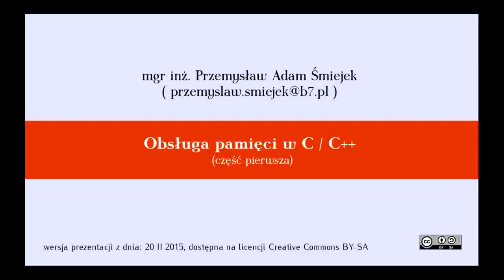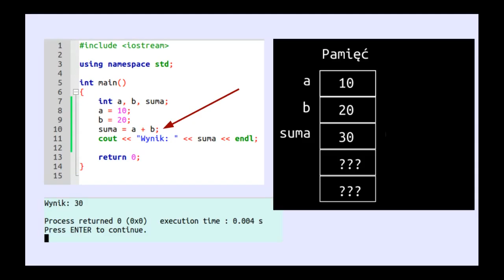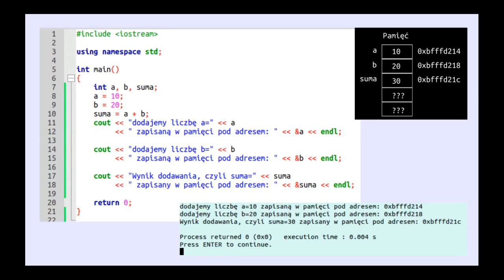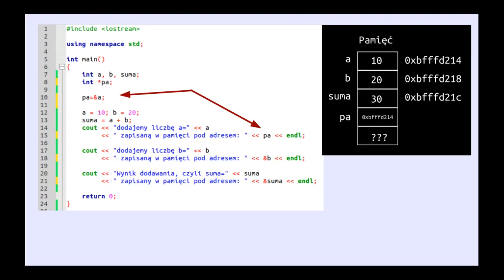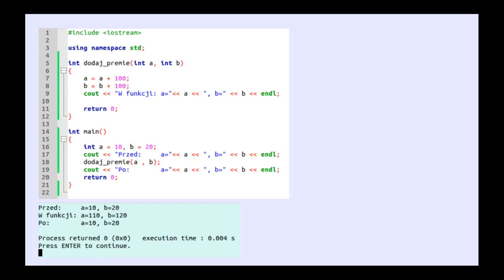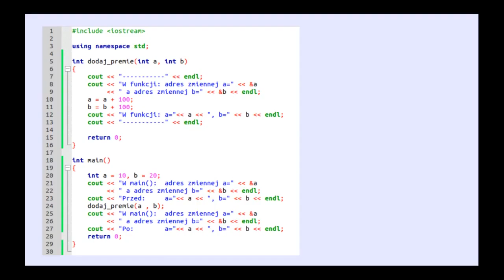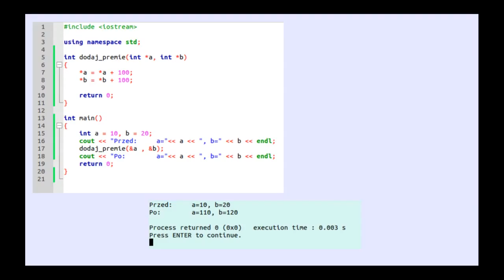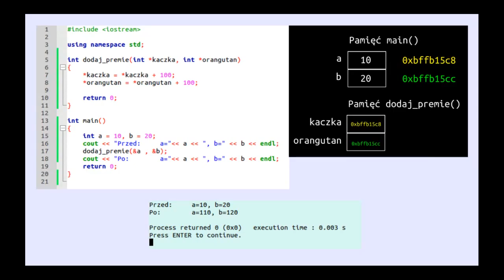C++: Obsługa pamięci w C/C++ – cz. 1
Pierwsza część filmu o obsłudze pamięci w C/C++. Film nagrany 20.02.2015 z założeniem dogrania cz. 2. Na chwilę obecną, cz. 2 nie została jednak dograna. Może kiedyś się uda.